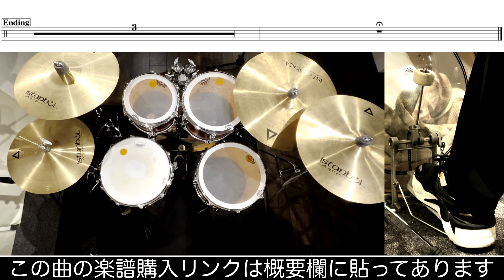やさしさで溢れるように-JUJU 叩いてみた Drum cover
ドラム やさしさで溢れるように-JUJU 叩いてみた Drum coverドラム練習動画
兵庫の2ヶ所でドラムレッスンさせて頂いております。
レッスン用に少し簡単にアレンジしたドラムになりますので原曲のパターンとは違う部分が一部あります。

下記のピアスコアサイトからこのドラムの楽譜も販売しております。